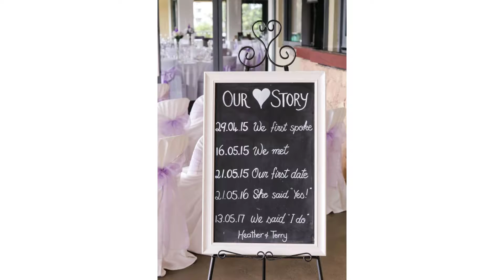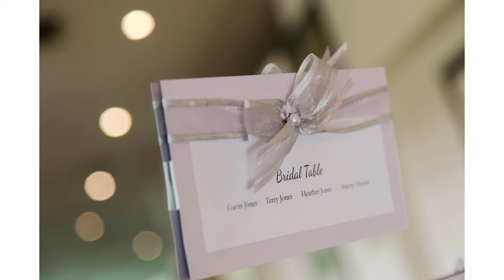Caloundra Wedding - Heather + Terry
Sunshine Coast Wedding Photographer, images by Lou O'Brien.
Heather and Terry's Caloundra Wedding.
Wedding ceremony and reception at Pelican Waters Golf Club.
Marriage celebrant Francesca Ellul.
Wedding Decorator, Cloud Nine Weddings, Wedding Flowers, Wendy's Flowers.